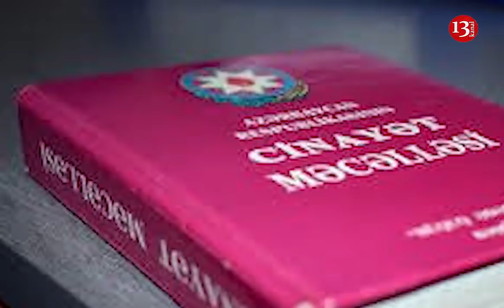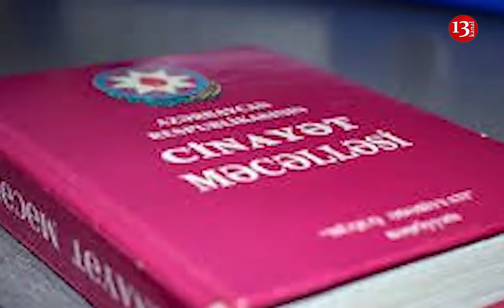"Diversant qrup terror aktı törətmək üçün Azərbaycan ərazisinə yeridilib"- XİN iddiaları rədd etdi